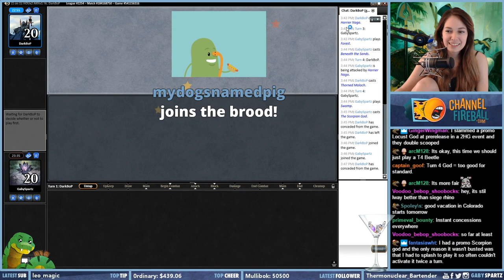MTG Best Stream Moments #2 / Magic: The Gathering MTG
From top decks to worst punts, these are some of our best stream moments and highlights